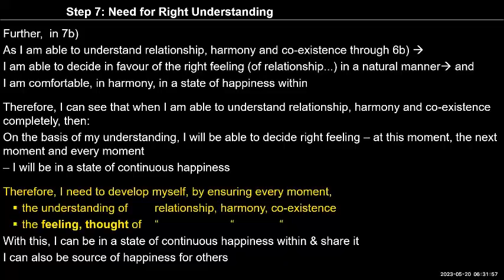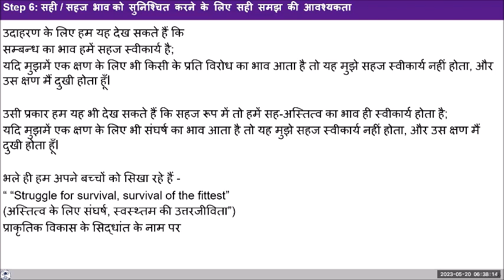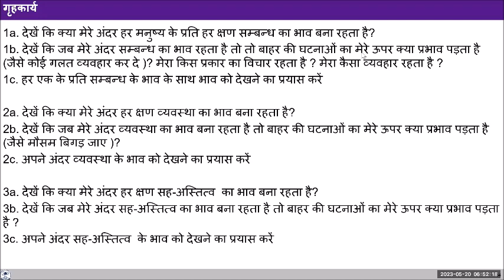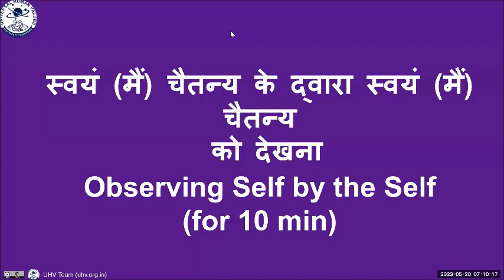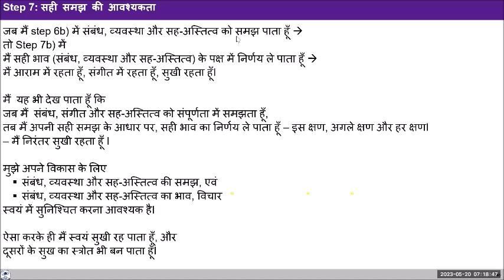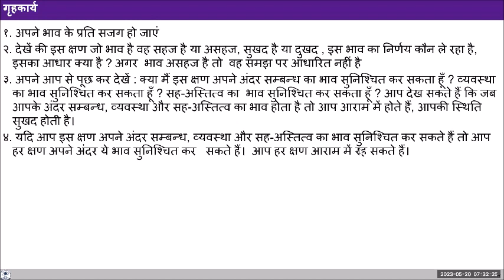D52 UHV III Batch 7 Exercise 1 ( Step 7 ) 2023 05 20 Hindi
Chapters

For Self-reflection:
1.Check for yourself whether the feeling of relationship is naturally acceptable to you or the feeling of opposition.
2.Check if the feeling of harmony is naturally acceptable to you or the feeling of disharmony.
3.And check if the feeling of co-existence is naturally acceptable to you or the feeling of struggle.
4.Check these today in every interaction- during the interaction- especially when you think the other's behavior is inappropriate.
Can you see that your natural acceptance is the same even now? It hasn't changed- it remains the same at all times.
5.What keeps changing moment to moment is your feeling. That's because  -
- you are not paying attention inside or
- you are not referring to your natural acceptance or
- your sanskar is driving your feeling in the absence of understanding or
 Observe this in yourself all day today. Note your observations in your journal. We will discuss it tomorrow